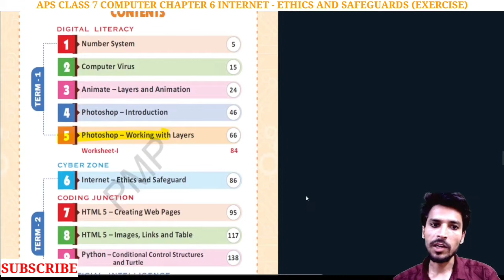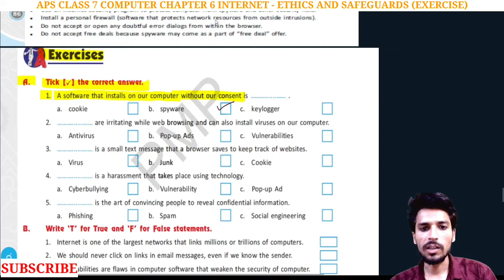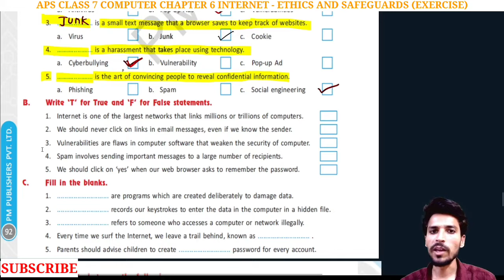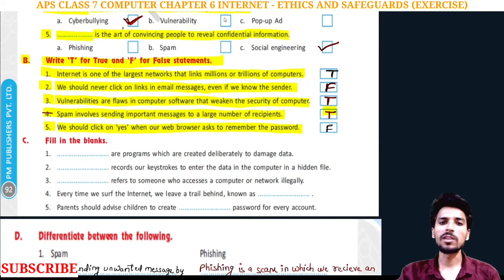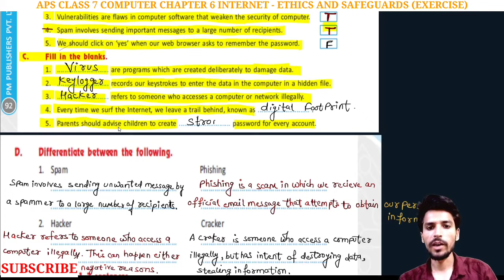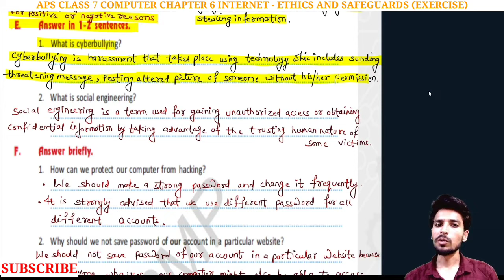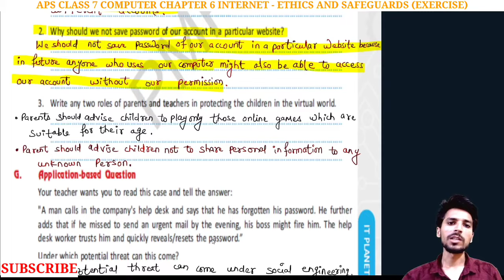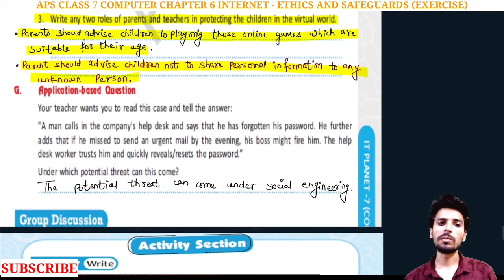APS class 7 Computer | Chapter 6 | INTERNET - ETHICS AND SAFRGUARD| @NKS CLASSES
army public school class 7 Computer | Chapter 6 | INTERNET - ETHICS AND SAFRGUARD @NKS CLASSES

Hello students,
In this video we will discuss about Class 7 COMPUTER of Army public school Chapter 6 | INTERNET - ETHICS AND SAFRGUARD